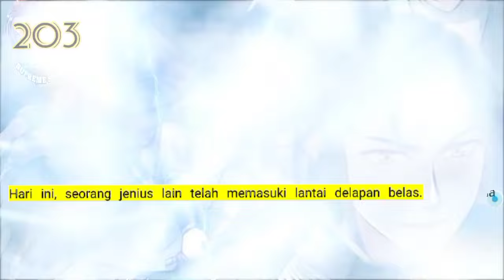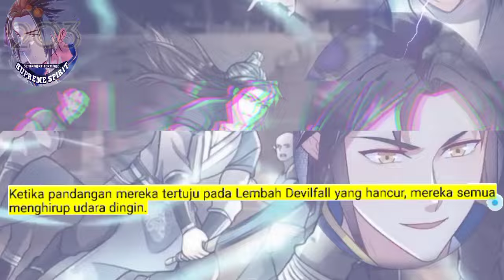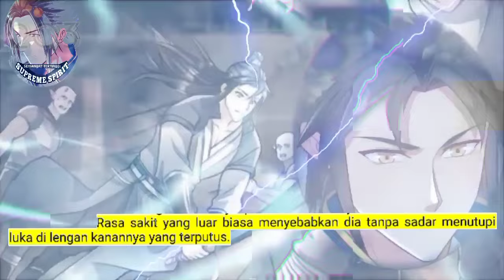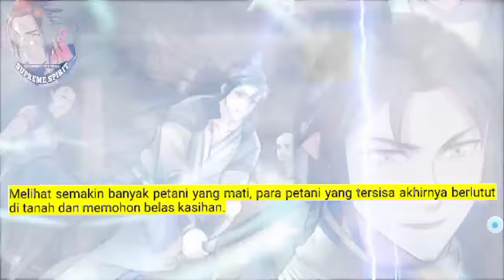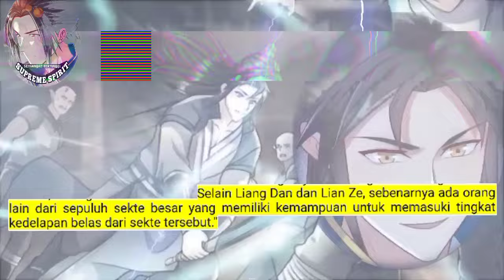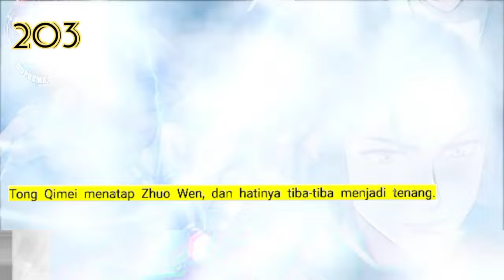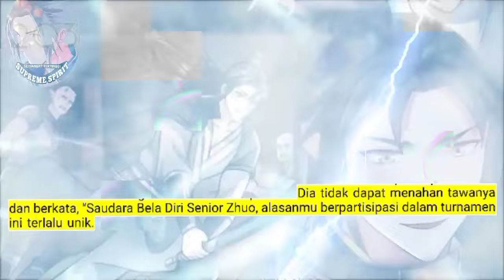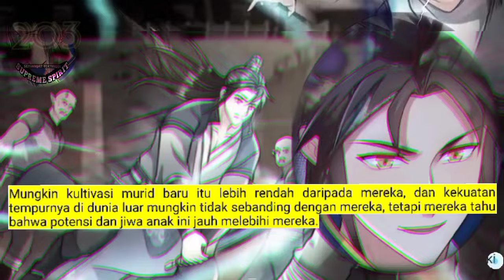Peleburan Semangat Tertinggi season 203